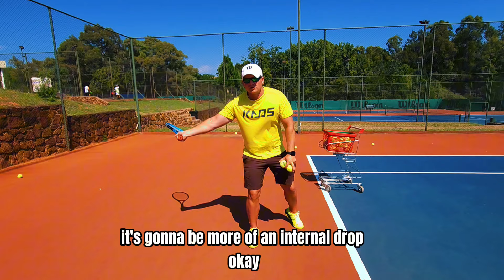How exactly should I take back my racket on the forehand?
and get life changing tips.

"🔥 Master the Forehand Turn like a PRO! 🎾 In this epic tutorial, we'll show you exactly where to turn during a forehand shot to dominate the court! Whether you're a beginner or a seasoned player, this step-by-step guide will take your game to the next level. Get ready to unleash your inner tennis superstar! 🌟 ForehandTurn TennisTips AceTheCourt TennisTutorial GameChanger"